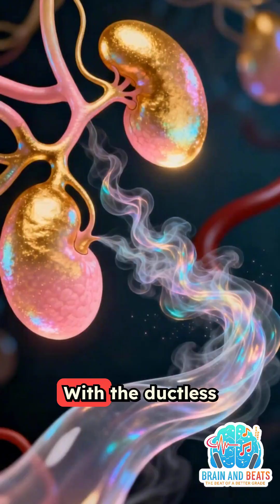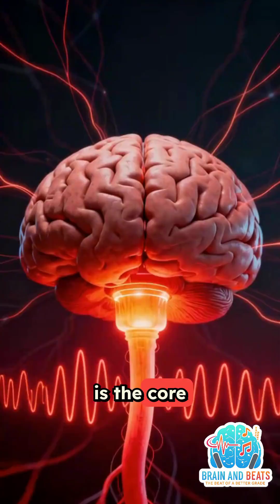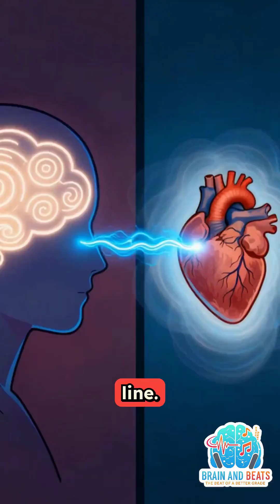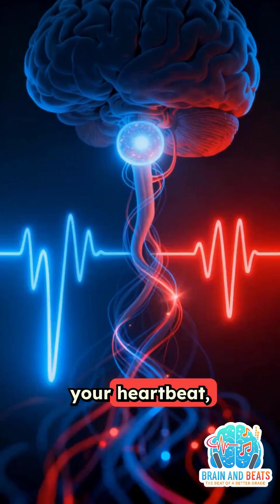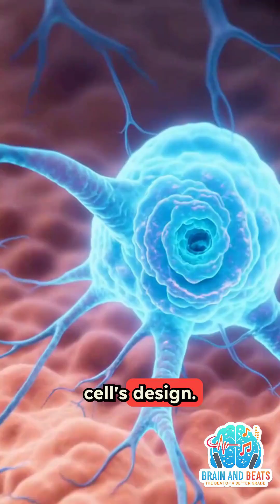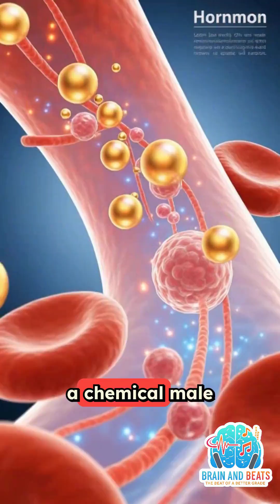Nervous System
The nervous system is your body's master control and communication system, similar to a complex company with a headquarters, messengers, and automated systems. It's essential for growth and human development because it allows you to learn, remember, coordinate movements, and respond to the world around you.